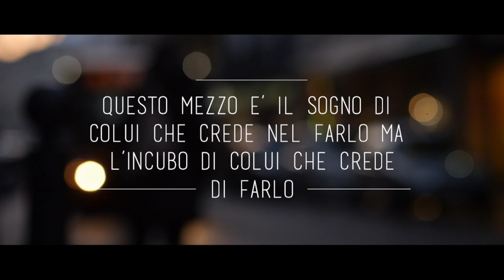Nervo - Rip Hit - Official Video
Registrata e mixata da J­zan @ Noname studio

Regia, montaggio e post produzione di Giovanni Riviera

CONTATTI

TESTO:

Se mi cerchi mi esercito allo spartito,

in semicerchi con l'esercito spartito,

se sapessi come evito il mio nemico,

capiresti perché son dedito al micro

e se medito il merito è dell'infinito.

Sono il sorpasso della manica ignorante,

l'asso nella manica di un cartomante,

la metà perfetta, in pratica non sto in vetta

nella scala gerarchica, in scaletta

sto tra l'essere un mastro ed un principiante.

Imiti nativi simili, limiti vividi lividi, sto

lirici hip hop, viviti i destini ripidi vivi di soul!

L'incipit è che nuoto fra la marea, invoco una sola dea

e resto con la lignea dai suoni nitidi!

Dopo noto che dell'ignoto di quest'epopea

il fuoco della contea è riflesso nelle tue iridi!

Cerchi grana cambia percorsi, la fama qua offusca

gli occhi e non vedi che l'industria di bama

ne fa a blocchi, pochi brada eredi fedeli di questa stirpe,

non scrivo strofe per far strada ma le scrivo per uscirne!

Alzo calici, piango salici, parto dall'abc, canto per apici

pratici futuri, avidi sadici scuri abili a fregare amabili

santi con enfatici canti puri.

La strada è lunga ma mi bastava sapere

che in sta giungla urbana se la cava

un solo cavaliere, spunta lava da un cratere

e la presunta madama defunta reclama il potere

nella trama occulta del quartiere.

Preferisco sbagliare e cercare rimedi,

riposare a dormire per restare a concepire nuovi pensieri,

attendiamo una risposta nascosta ma conta

più chi siamo o quello che mettiamo in mostra, cosa credi?

Tutti in voga del successo e del salario,

c'è chi si droga di questo ma il compiacimento cosa apporta?

Detesto chi concorre alla corona in palio

e se sto pezzo suona in radio è perché ti scorre dentro le ossa!

Mi sento perso nel pieno del veleno di un cielo estinto,

prego volti lugubri nel sentiero di un labirinto,

narro disastri fatali, vedo spezzarsi legami

tra i pilastri di un veliero fiammingo!

Trovo diffusa l'oscura nemesi che a contrario nostro

frantuma una cultura al costo di vendersi,

per noi è diverso, passione devozione e dedizione inclusa,

è questo che ci accomuna, chiusa parentesi!